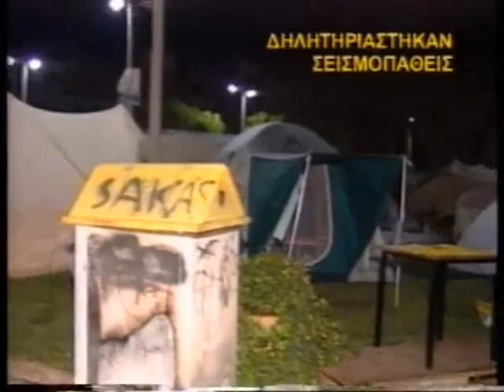ΠΡΩΤΗ ΕΝΗΜΕΡΩΣΗ 20/09/1999 Μέρος 3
Συμμετέχει Σοφία Ρομπόλη
Καλεσμένος Γεώργιος Γεωργιάκος